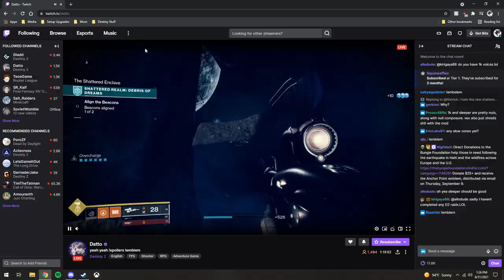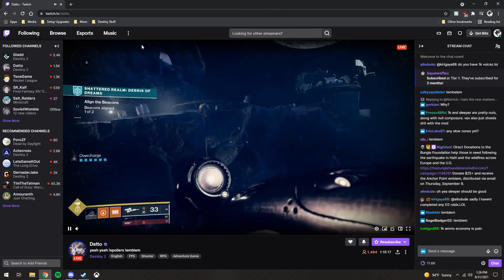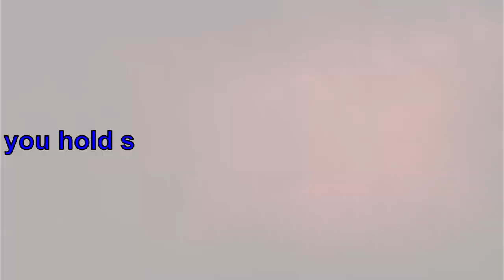Moaning With The Boys | Mix Matched Mayhem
more offensive and out of context clips